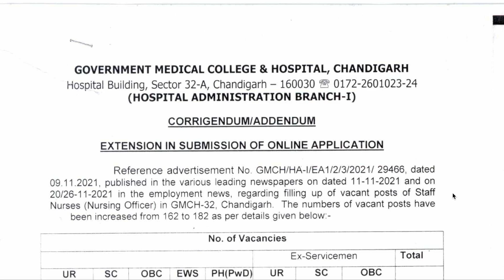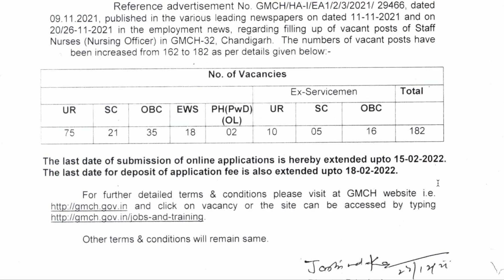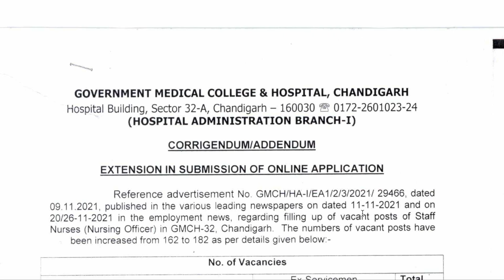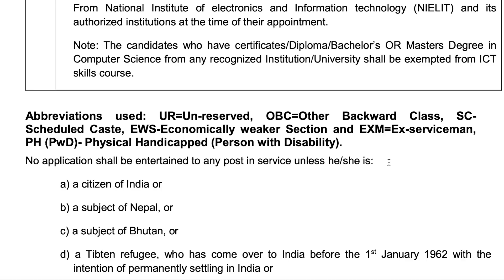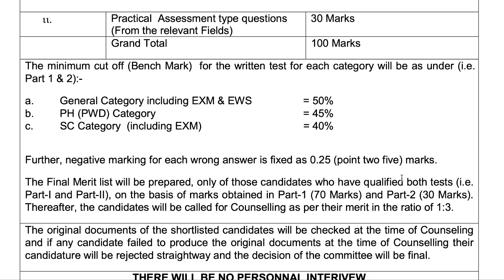GMCH Permanent Vacancy Post Increased & Last date extend New Post Total 182| GMCH Chandigarh